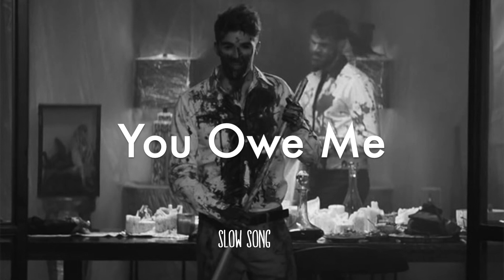The Chainsmokers - You Owe Me (Slowed)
~Lyrics~
I don't really say this that often
But there's something that the papers forgot
Every time I read them, I know I feed them, but I know
They're painting but they can't leave a mark
Because my friends don't read the papers
And they don't really care if we're awesome or not
So every time I read them, I know I feed them, but I know
They wanna see me hang on the wall

Don't you think that I get lonely?
It gets dark inside my head
Check my pulse and if I'm dead you owe me
If you're lonely
Don't you think you're on your own
When it gets dark inside your head

Say it to my face if you mean it
Say it to my face, but you won't
I know I'm not losing, but I'm losing my mind
Does anybody know what that's like?

If I'm dead, you owe me
You owe me, you owe me

(If I'm dead, if I'm dead, if I'm dead, you owe me)